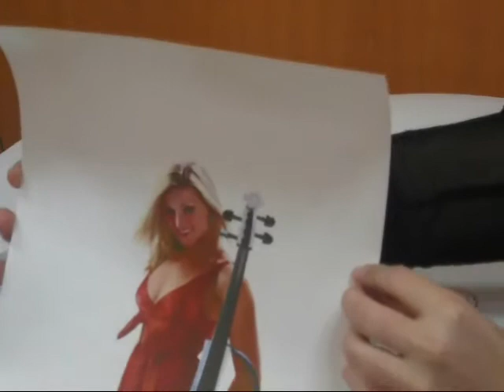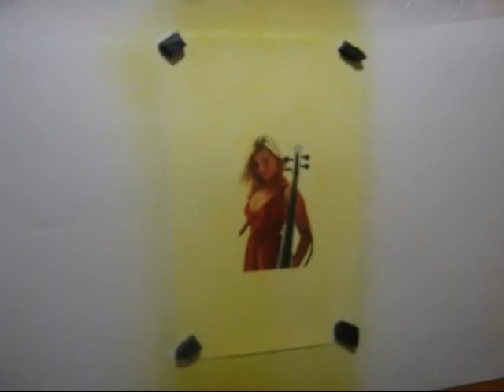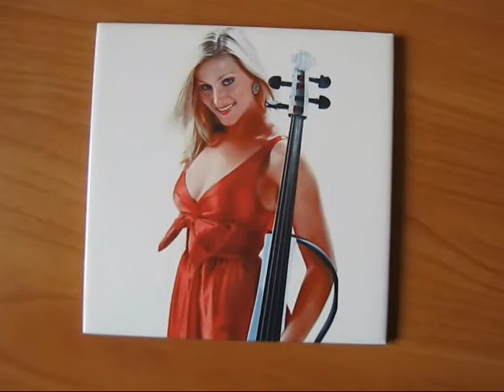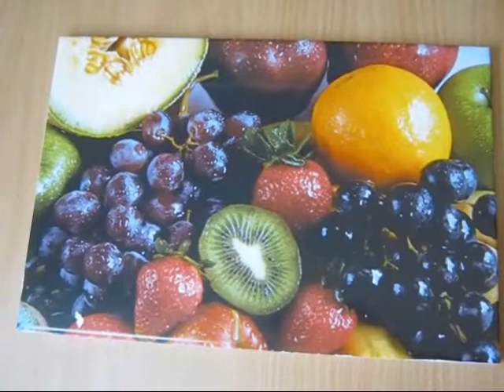Ceramic printer eng